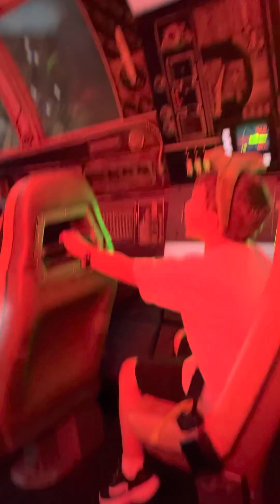Henry’s favorite ride